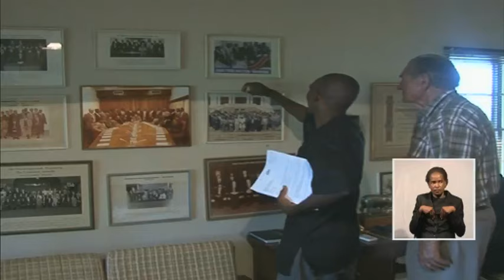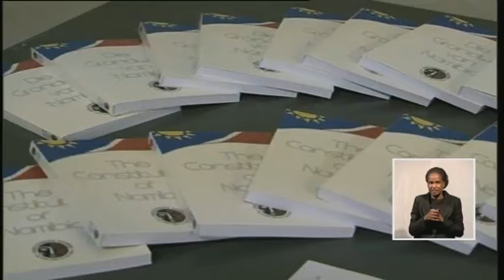IN MEMORY | Former member of parliament, Pendukeni Ivula-Ithana remembers Dr Geingob - nbc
Namibia celebrated Constitution Day on February 9.

The primary purpose of United Nations Resolution 435 was to hold free and fair elections to elect the Constituent Assembly that would draft the constitution of independent Namibia.

The first meeting of the Constituent Assembly took place on November 21, 1989, at Tintinpalast, which is now the seat of parliament in Windhoek. The leader of the majority party, Dr. Sam Nujoma, chaired this meeting. The first order of business was the election of the chairman of the Constituent Assembly. There were two nominations: Hage Geingob of SWAPO and Andrew Matjila of DTA. After voting, Hage Geingob was elected chairman.

Ricardo |Goagoseb spoke to one of the members of the Constituent Assembly, Pendukeni Ivula-Ithana.